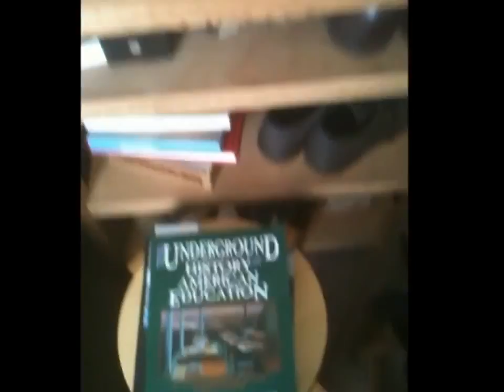Bedside Table and Walk Through March 5 2012.wmv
A walk through the House and Garden.